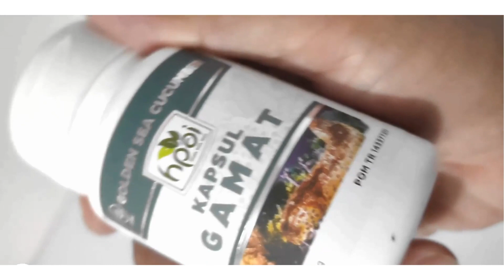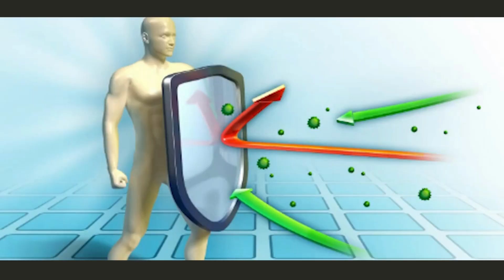Jual Gamat Emas Kapsul di Kabupaten Bengkulu Tengah Pesen 081282707458